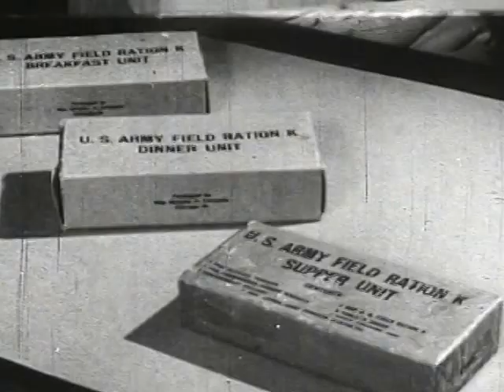Nutrition During WW2 How the Army Quartermaster Corps Approaches Food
Topics Include
World War II: Homefront, Nutrition, Agriculture: Food industry, Army Quartermaster Corps
Government Film Life in three U.S. citys during WWII and their contributions to the war effort
WWII History News Reel Repair of Supply Ships, MP's in Paris, Crossing the mosel, Hurtgen forest